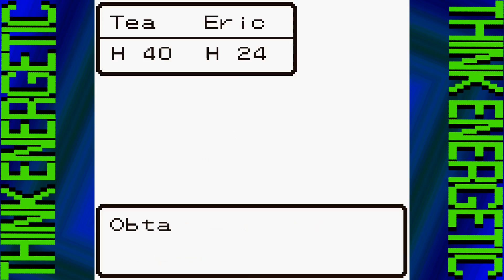Dragon Quest (Warrior) 2 Part 2 - Game Boy Color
Dragon Quest (Warrior) 2 for the Game Boy Color

Dragon Quest II is set 100 years after Dragon Quest. A century of peace is suddenly ended when the evil wizard Hargon destroys the country of Moonbrooke. One lone guard, an injured survivor of the attack, makes his way towards the kingdom of Lorasia. There with his dying breath he informs the king of the dire circumstances. The king then commands his son, the prince of Lorasia and a descendant of Erdrick (also known as Loto in the GBC English localization), to defeat Hargon.

The prince is not alone on his quest. He has two cousins, the prince of Cannock and the princess of Moonbrooke. However, he must find them first. The prince of Cannock already left on a similar journey, and the princess of Moonbrooke was in the castle of Moonbrooke when it was attacked. It is up to the prince of Lorasia to find them, join together, and defeat Hargon.

LarMirror - 40:25
Gwen - 42:00

*Use this video as reference or strategy. If you would like to use footage we would ask that you would give the channel credit.*